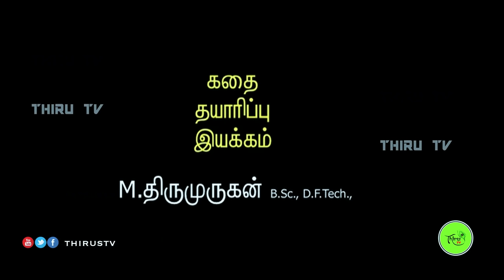NATHASWARAM|TAMIL SERIAL|EPISODE 1319